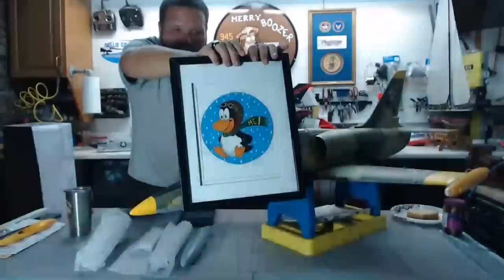Freewing L-39 Albatros New Camo 80mm Unboxing And First Impressions.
Tonight we unbox the brand new Freewing L-39 camouflage! This bird is definitely on my top 10 list and might even be the boozers plane of the year. Come on by enjoy our story’s tonight the boozer opened up about his past life and what brought him to where he is now.